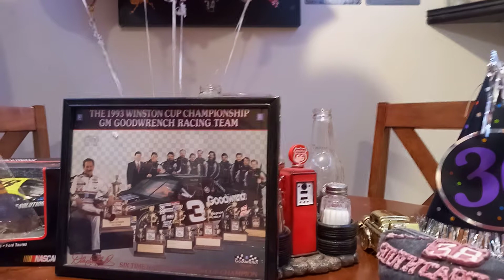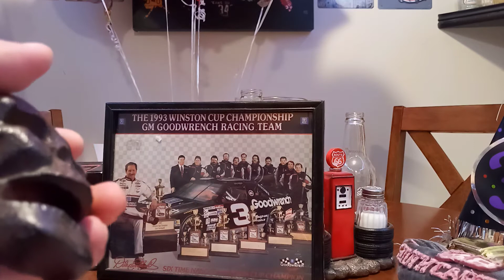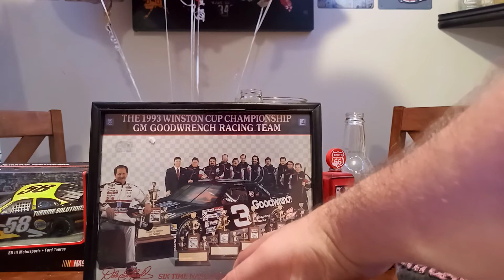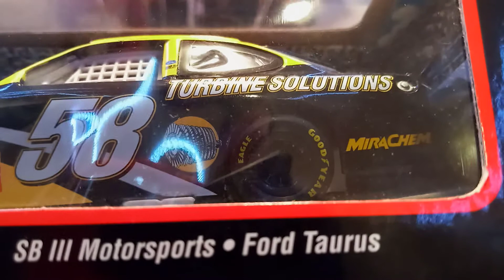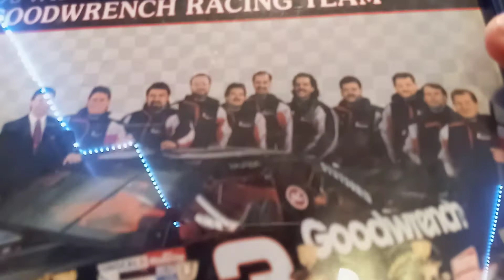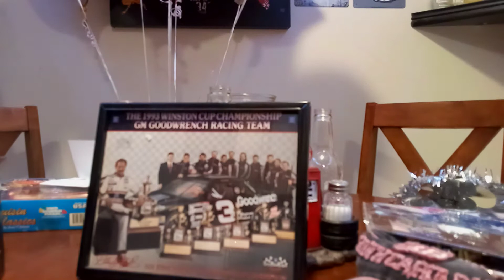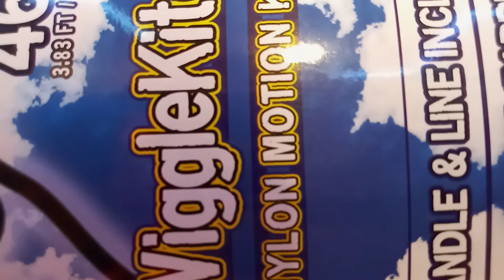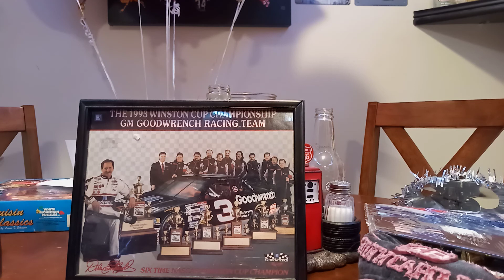800 subscriber 30th birthday special Monumental Mega haul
tons of diecast a new painting new artwork and more